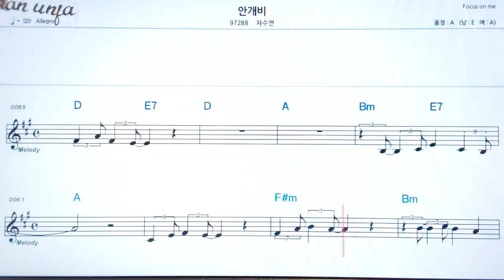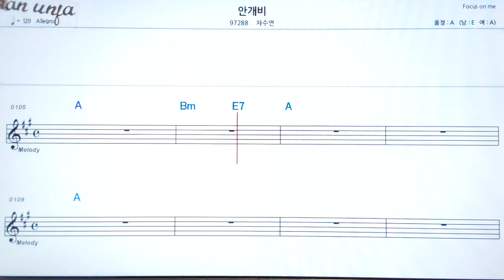안개비/차수연👍악보, 기타 코드,가사,Karaoke*가라오케 반주